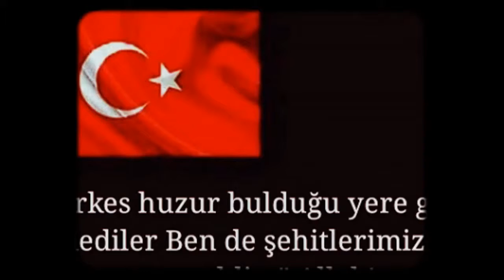Muhsin yener(1)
Muhsin yener resimler